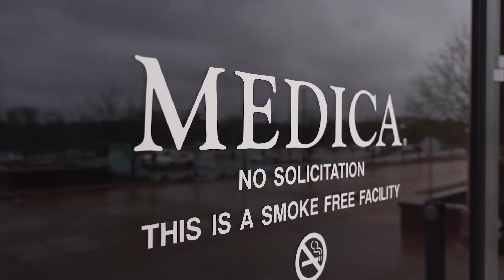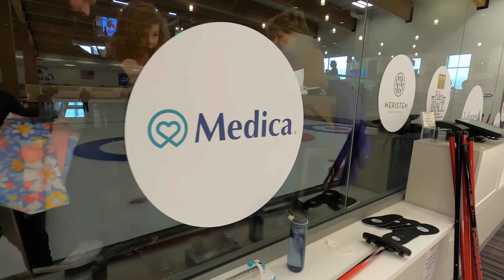Get to know Premier Corporate Partner Medica